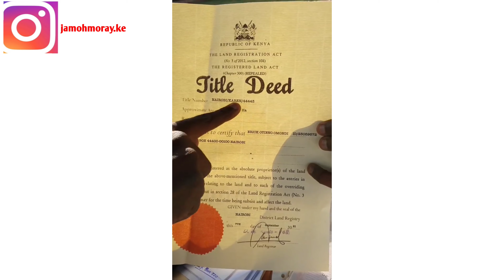ERIC OMONDI SHOW ORIGINAL TITLE DEED FOR MULTI MILLION MANSION IN KAREN